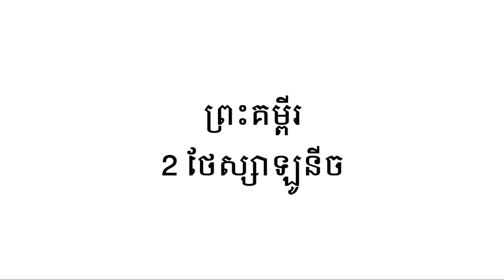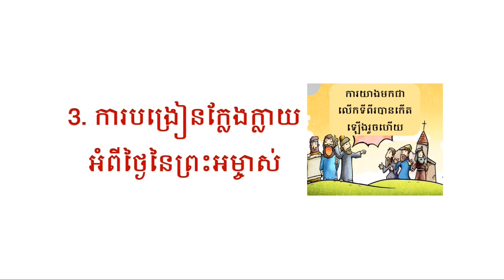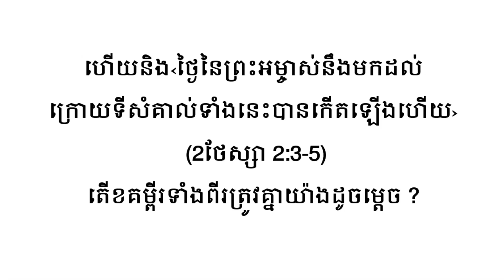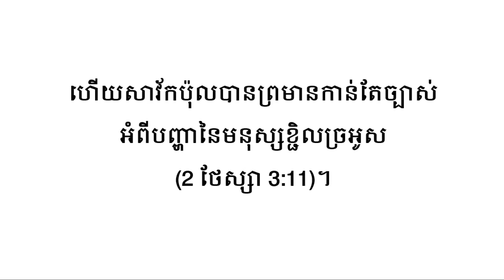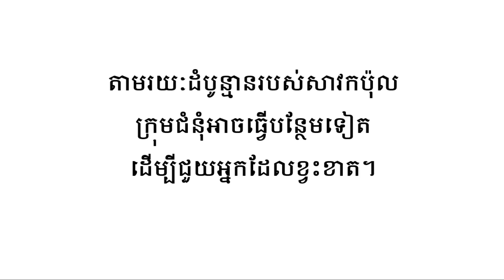53. 2 ថែស្សាឡូនីច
ចូរយើងស្គាល់ព្រះគម្ពីរ 2 ថែស្សាឡូនីច!!!

CCM PIANO(No infringement of copyright)
Piano & Arr. by 크리스찬 BGM

ការស្គាល់ព្រះគម្ពីរ 2 ថែស្សាឡូនីច#ការសិក្សាព្រះគម្ពីរសញ្ញាថ្មី